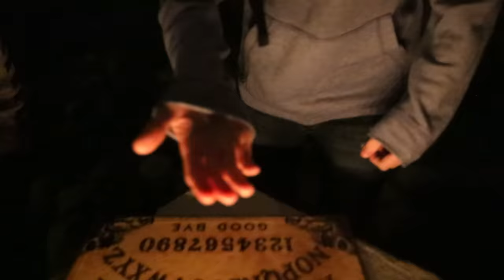OVERNIGHT AT SUICIDE BRIDGE! (OUIJA BOARD SUMMONS DEMON!!)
100,000 LIKES & WE'LL STAY OVERNIGHT AT AN AMUSEMENT PARK.
250,000 LIKES & WE'LL STAY OVERNIGHT AT THE SCARIEST PLACE IN THE COUNTRY!

GET A FREE UBER/LYFT RIDE ON US!
Uber Code: TREEFREE35 | Lyft Code: EltonLyft